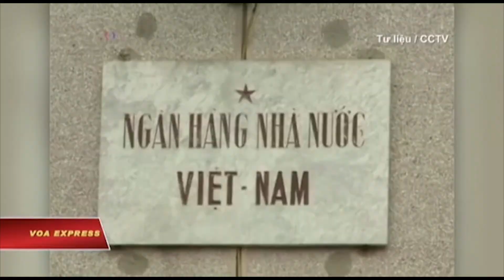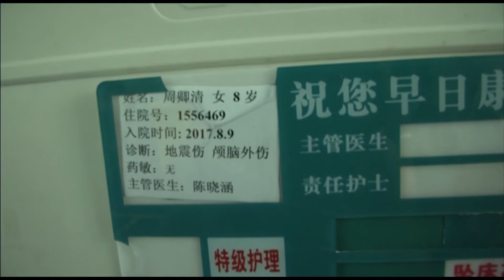VIETV News 2100 081317 P1